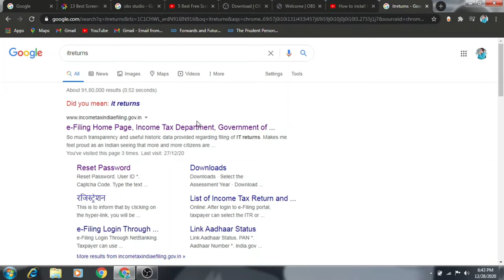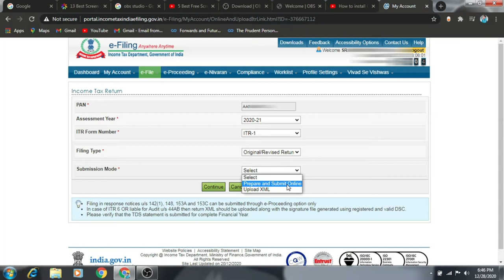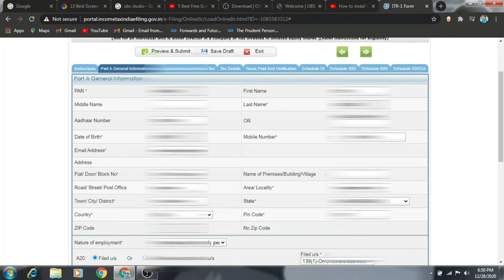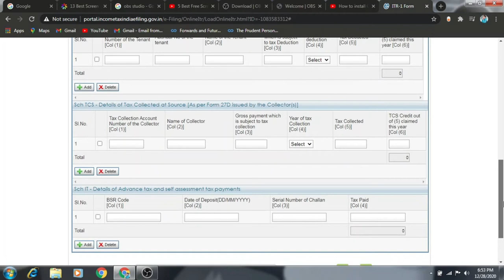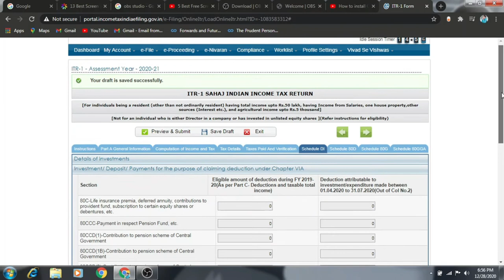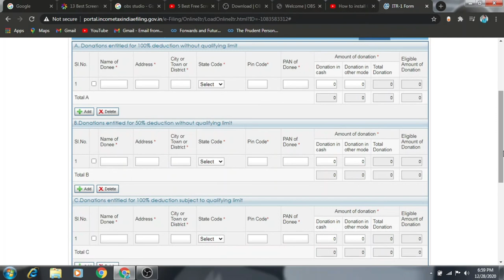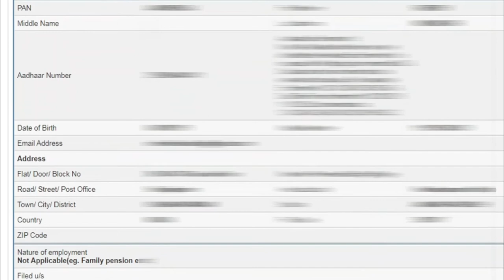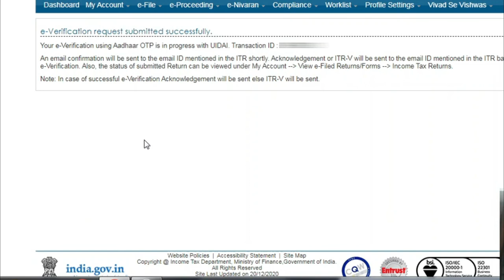E-Filing Made Easy | File your income tax returns by yourself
Share your questions in comments.
Demonstrator : Dr Raju Indukoori
              Video : Screen Recording
           Source: : Open Broadcasting Software (OBS) Studio
                Date : 29th Dec 2020
            Editing : Sanmita Varma
         Platform : Filmora